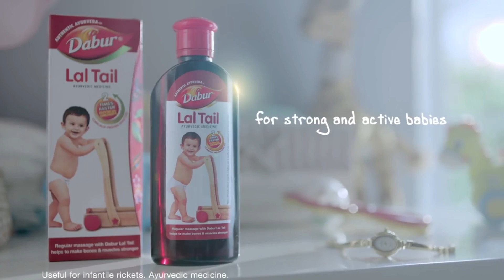DABUR LAL TAIL Baby Massage Oil REVIEW in Telugu|Best Winter Massage Oil For Babies.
DABUR LAL TAIL REVIEW in telugu. DABUR LAL TAIL baby massage oil వాడే ముందు ఒక్కసారి ఈ వీడియో చుడండి.DABUR LAL TAIL Ingredients అన్నింటిని explain చేస్తూ.. అసలు DABUR LAL TAIL BABIES కి SAFE or NOT? క్లియర్ గా చెప్పడం జరిగింది.